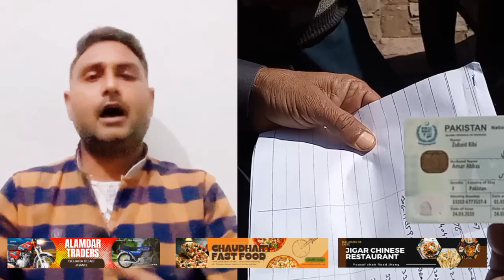nigahban ramzan package | نگہبان رمضان پیکج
maryam nawaz
ramzan package
8171 ehsaas program 2024
ehsaas program
rana jabbar
muft atta
8171
bisp
nigahban ramzan program
ehsaas rashan program
imran khan
8171 check online 2024
maryam nawaz new program
bisp new payment 2024
lahore airport
lahore weather
lahore punjab
latest lahore news
ramzan program
saylani welfare free rashan program
free
latest news
breaking news
banksnews
banksnews.pk
negahban rashan program
negahban program registration
لاہور
ramzan relief package 2024 in pakistan
utility store rashan program
city 42
nigahban ramzan package
pmt score check karne ka tarika
pmt score check karne ka tarika 2024
ramzan nigahenban package
ramzan rashan package 2024
free rashan program 2024
bisp good news
nawaz sharif
bisp 10500
bisp 9000
bisp 8500
maryam nawaz latest
nigahban program
bisp 2024
breaking lahore news
bisp new survey 2024
8171 new update 2024
ehsaas rashan
bisp 8171
ehsaas program new updates
relief package
maryam nawaz today
rashan program
news
ramadan package
ehsas program
ehsaas 2024
2024 ehsaas program
maryam nawaz sharif ne punjab walon ko khushkhabri de di
25000 kaise milenge